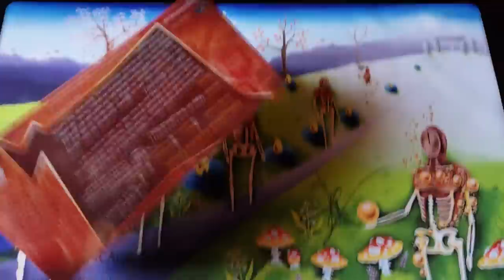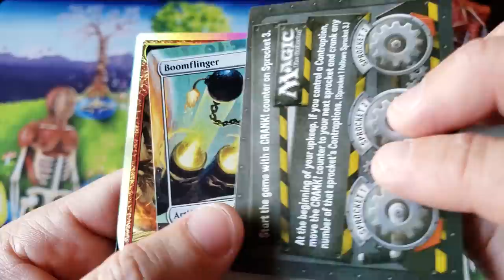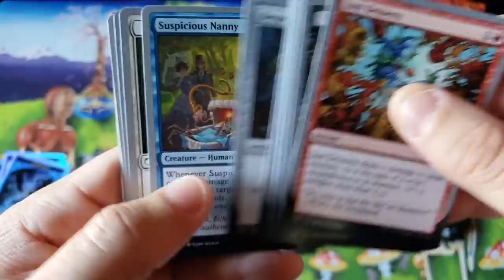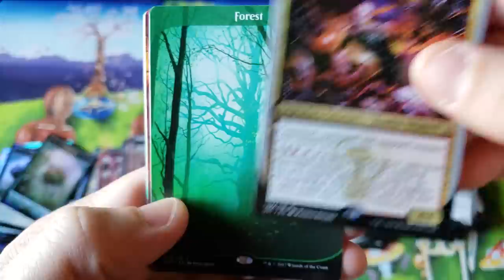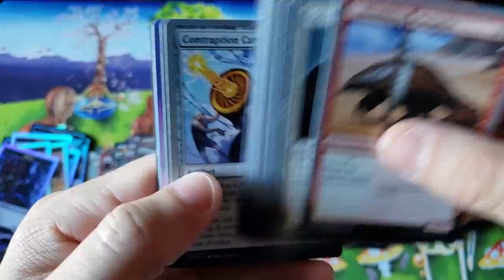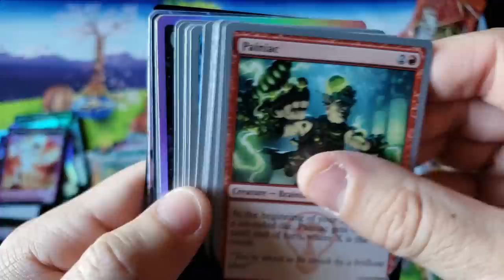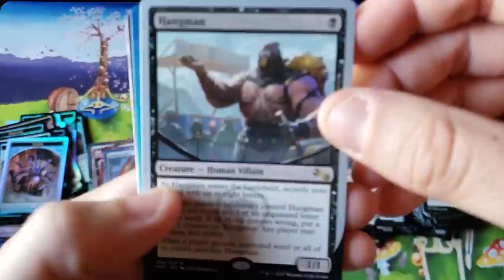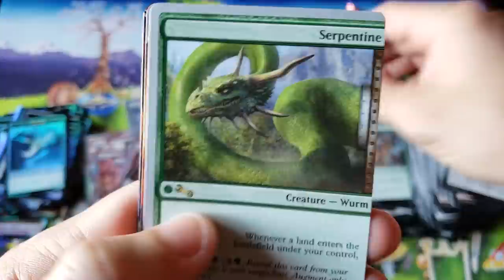Alpha investments is a very UNSTABLE person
~FAN MAIL~

10950-60 San Jose Blvd.

MTG - Challenger Decks 2019
MTG - Eternal Masters / Modern Masters 2015 Combo